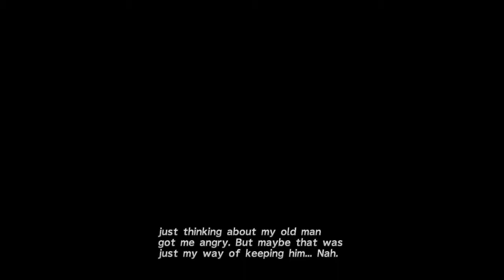Let's Play Final Fantasy X EP 9 - My Mixtape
In this episode we go into Kilika Temple and solve a very exciting puzzle! (not really that exciting sorry didn't mean to overhype it)